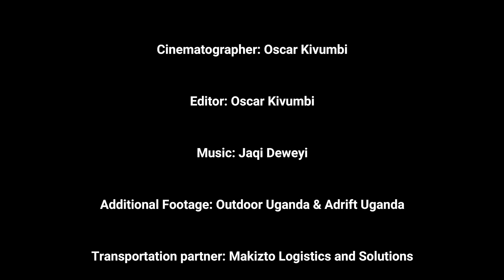Bungee Jumping Over The Nile: The Most Extreme Way to See The World's 2nd Longest River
Bungee jumping is an extreme sport that is growing in popularity. And what better place to do it than over the world's second longest river - the Nile. Join us as we take the plunge and explore this amazing country from a whole new perspective.